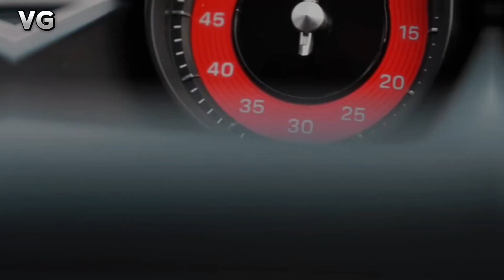New Super Car ❤️ @AnshuBisht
@GamerFleet New Super Car ❤️ @AnshuBisht